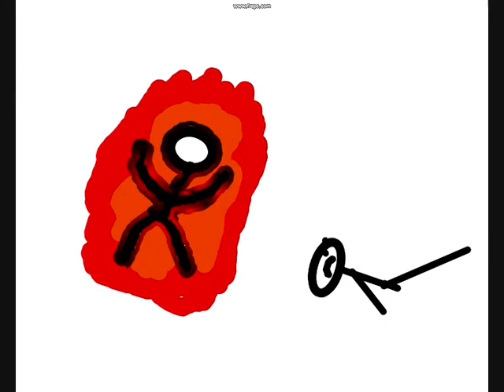Stickman Movie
my first stickman movie